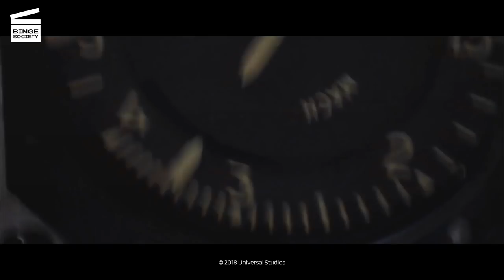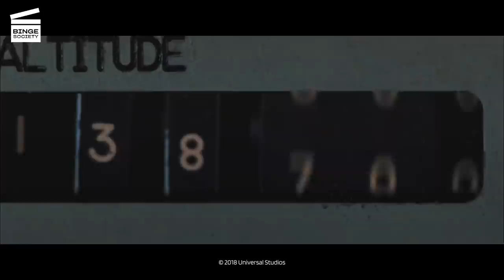First Man: Armstrong lands a test plane (HD CLIP)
What’s happening in this First Man movie clip?
In 1961, NASA test pilot Neil Armstrong is flying the X-15 rocket-powered spaceplane when it inadvertently bounces off the atmosphere. Although he manages to land the plane in the Mojave Desert.

What’s the movie First Man about?
In 1961, NASA test pilot Neil Armstrong (Ryan Gosling from La La Land and Drive) is flying the X-15 rocket plane when it inadvertently bounces off the atmosphere. Although he manages to land the plane in the Mojave Desert, his colleagues express concern that his recent record of mishaps is due to distraction and he is grounded. His two-and-a-half year old daughter, Karen, is undergoing treatment for a brain tumor. Desperate to save her, Armstrong keeps a detailed log of her symptoms and feverishly tries to find possible treatments, but she dies soon afterwards. Grief-stricken, Armstrong applies for Project Gemini and is accepted to NASA Astronaut Group 2. Armstrong, his wife Janet (Claire Foy from The Crown and Wolf Hall), and their son Rick (Gavin Warren) move to Houston alongside other astronaut families. Armstrong befriends Elliot See (Patrick Fugit from Almost Famous), another civilian test pilot, and Ed White (Jason Clarke from Brotherhood). As Armstrong begins training, Deke Slayton (Kyle Chandler from Super 8 and Carol) impresses upon the new astronauts the importance of the Gemini program, as the Soviet Union had reached every milestone in the Space Race ahead of the United States. Armstrong and Janet have a second son, Mark. By 1965, the family has settled in Houston, and Armstrong awaits selection for a crew. After the Soviets complete the first extravehicular activity (EVA), Armstrong is informed that he will be the commander of Gemini 8, with David Scott (Christopher Abbott from Hello I Must Be Going) as the pilot...